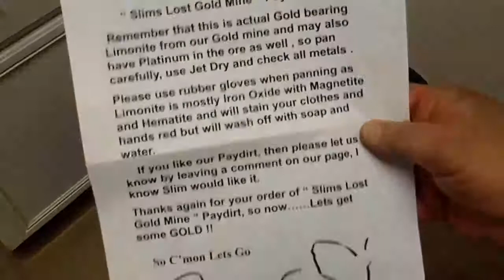THIS IS THE FIRST EVER REVIEW OF Jeff Williams and SlimS PAYDIRT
Jeff Williams and Slims paydirt review by Tommy Knockers